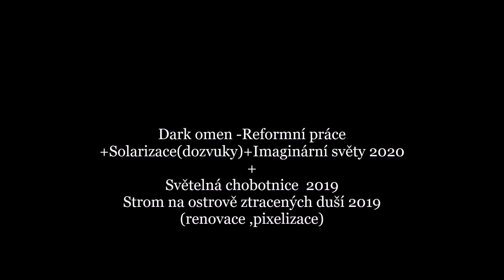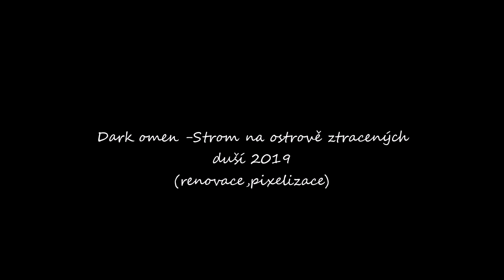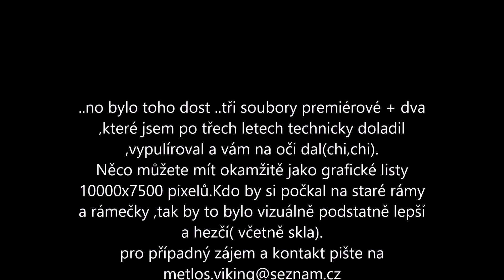Dark omen -Pár starších věcí v lepším technickém provedení (a výborná muzika)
Zdravím národe...

Každá reforma je převratná tím ,že sama o sobě převratná je (tuďíž reformní..),...Takže jinak ...delší dobu jsem pro své bolavé oči nasáknuté cukrem  nemohl nic tvořit a tak jsem si "lízal rány".No a jednoho dne
jsem natrfil na pár motivů ,které jsem chtěl zpracovat holt nějak jinak ..sice podle mého mustru ,ale přesto jinak ...a tak jsem udělal pro začátek těchto pár věciček. Neznabozi a temné duše by si měly pořídit Smrt anděla ..zatím pro něj sháním odpovídající rám ...všechno chce svůj čas...
-Solarizace(dozvuky)-pár věcí ,které jsem udělal a které bych si nechal ..Ta kráčející Madam ve třech provedeních je opravdu úplně nová.
-Imaginární světy --Tohle bude asi zajímavé pro lidi ,co mají doma moderní nábitek ,bílé stěny a prosvětlené pokoje.Tam by se tyto práce hodily ...
-Světelná chobotnice (2019)...Jedna z mých nejstarších prací .(Původně světlo u vchodu supermarketu Billa na pražském Proseku..chi,chi. ve své době to bylo děsivě amatérské ,nedokončené ,popiska prchala mimo obraz,žalostně málo pixelů...prostě nadšení nechybělo ,ale technika byla tristní..Tak jsem po třech letech na to šlápnul a prostě to dodělal...Dal jsem vzniknout komixovému motivu .V pokoji jakéhokoliv puberťáka by to mohlo být cool. chi,chi...
-Strom na ostrově ztracených duší...(Najděte si prosím mé původní složené video se stejným názvem-návštěvnost asi 153 lidí ). no já se tehdy snažil ,ale má technická znalost o mé vznikající tvorbě byla v plenkách ..Všechno jsem se učil za pochodu .Dnes jsem (doufám)už někde jinde...
 Najdete tu i dva kousky ,které jsou speciální.Jeden je vedený jako limitovaná
série a druhý je samostatně neprodejný (pouze k oficiálnímu prodeji jiného mého kusu).Je na potencionální jméno,číslo a sérii ,aby člověk ,který ho dostane měl opravdu něco "spešl"...

.no a muzika ?
Opět něco speciálního -orchestrální Metalicca+ Linkin Park +Nightwish

ať se na ty mé věci dobře kouká. a nejste rušeni nějakým řevem z Temnot (chi,chi).

Pokud by vás něco zaujalo můžete to mít na volných grafických listech(ale sami si budete shánět sklo a rám a nebo se domluvíme na nějakém cíleném starém rámu +jeho velikost a já vám to do něj naformátuji .není problém..

..stále platí,že od kusu dělám tak s bídou 3 různě velké odnože ..no někdy i jen jednu ..chi,chi...

..snažte se proklestit reklamama ,hoďte si to na sluchátka ,zkoukněte to velkoformátově na vaší televizi a když tak napište na můj mail

No a já se budu pomalu připravovat na svou druhou výstavu Praha magická .Pokud návštěvnost mé první výstavy Krajinou Temnoty
dosáhne shlédnutí 100 lidí ,tak veznu krosnu,dám obrazy do ní a razím
dělat on line výstavu Praha magická na schody Mostu legií na Střelecký ostrov .(dost se na tom vyřádím ..chi,chi).

                          užijte si obě videa ,mějte se v dnešní době aspoň
trošku polotemně a sem tam mi napište ..ono to potěší ,že to člověk nedělá pro anonymní tvory .dík Dark omen